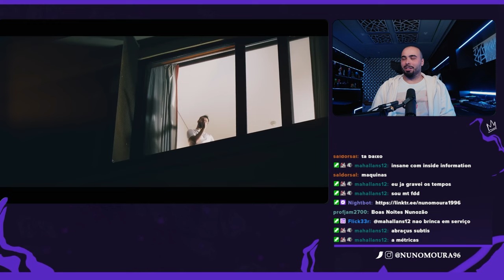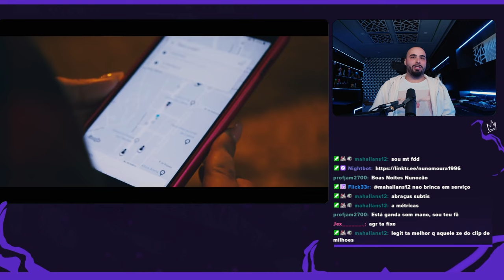NUNO MOURA REAGE ÀS SUAS MÚSICAS ANTIGAS